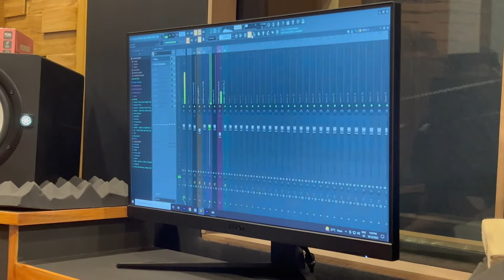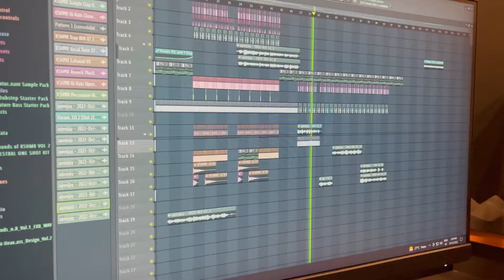College ke liye song gaane ka mauqa mila doston |Daily Life Vlogs of Anamika Jha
Ram Ram, I am Anamika Jha. Welcome to Anamika Jha Vlogs. I make vlog videos. In this channel you will see my daily life vlogs. I love shooting and editing videos. I love vlogging.